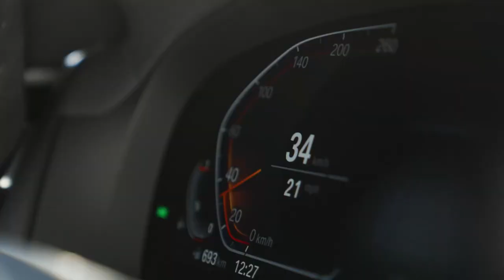70mai Dash Cam M500 Smart Driving Assistant Beyond Recording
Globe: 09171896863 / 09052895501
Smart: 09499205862